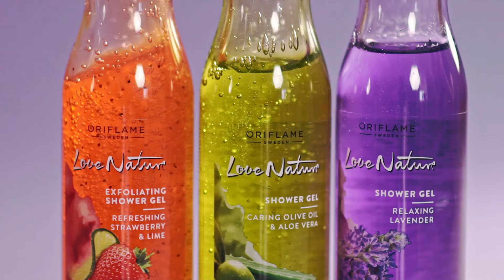Rob, čo ťa baví a zarábaj!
Buď aj ty krásna a šťastná a splň si svoje sny! Pracuj pre Oriflame Slovensko. Viac info nájdeš na